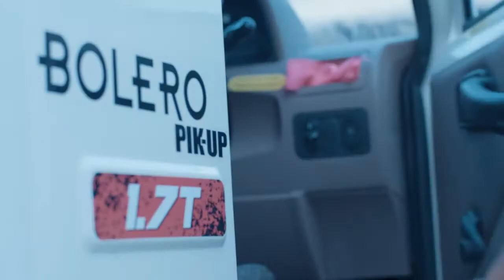Mahindra Bolero Pikup I Women's Day'21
Mahindra Bolero Pikup I Women's Day 2021
Video Courtesy : Mahindra Pikups